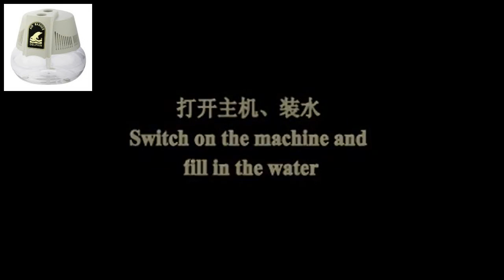Delphin Vacuum Review